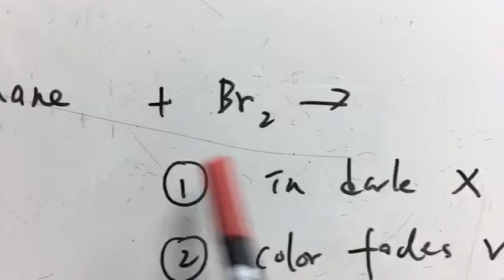Ethane reacts with bromine under suitable conditions